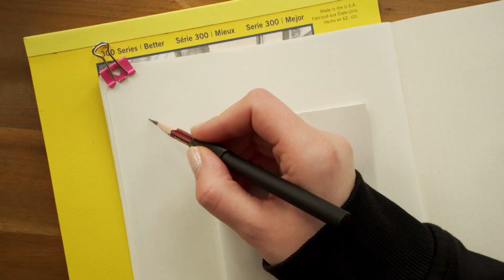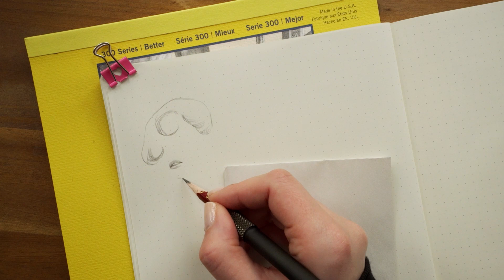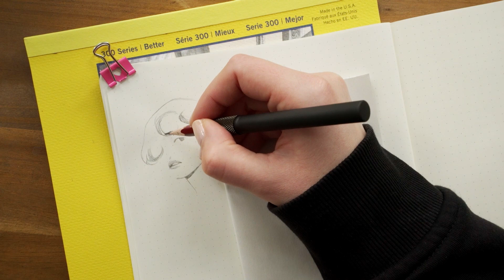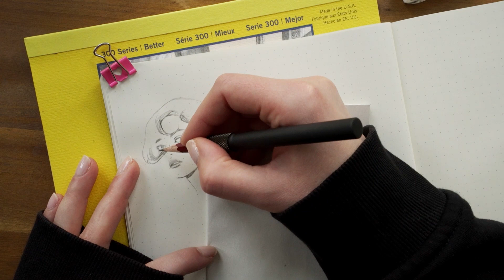Sketchbook session // real time drawing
Hello guys :) I am finally back and today I am drawing in my sketchbook, so nothing special or fancy just a pencil on paper but I hope it's still enjoyable to watch and I hope you paint or draw with me.
I have finally managed to get some watchable footage out of my new camera, there is still some stuff I need to improve but what do you think? Also let me know if you would like to see some more real time drawing, I didn't expect to have such a long video so I had to speed it up at the end but if you would like to watch me draw just with some music or some drawing noise then I can do that. Have a great weekend!